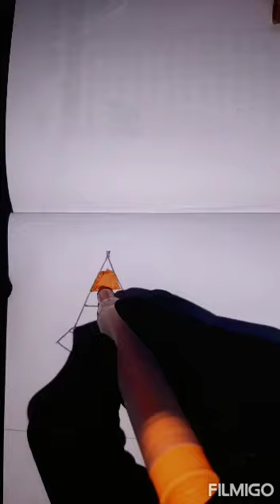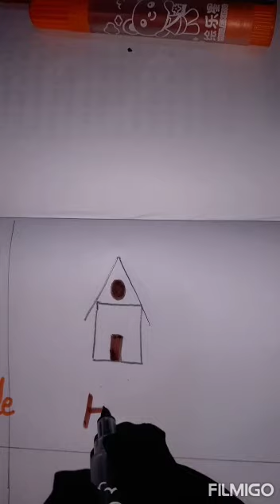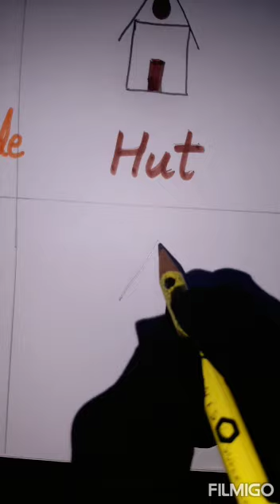Easy Drawings for kids using alphabet A/Turn Alphabet into Drawing🎨||Drawing Video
Easy Drawings for kids/Turn Alphabet into Drawing🎨||Drawing Video||
How to draw using alphabets
How to turn alphabets into drawing for kids
Easy way to draw using alphabets